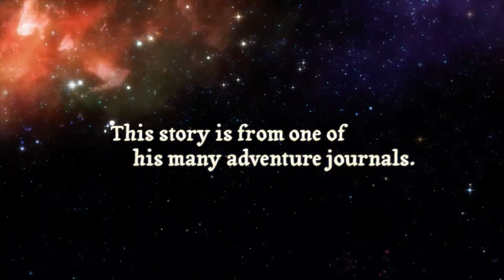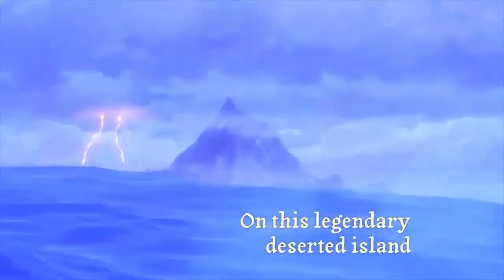NIS America Announces Ys VIII: Lacrimosa of DANA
NIS America announced that Ys VIII: Lacrimosa of DANA will be arriving on Steam in North America on September 12 and Europe on September 15. The game will also include dual audio (English and Japanese) as well as in-game text in English and French.

About Ys VIII: Lacrimosa of DANA

About Nihon Falcom

Falcomis a game developer founded in 1981 that has created many titles for consumer game platforms and boasts an extremely enthusiastic fanbaseworldwide. Notable titles include the “Ys” series, the “Trails” series, and Tokyo Xanadu. Last July saw the release of the newest installment of the “Ys” series in Japan, “Ys VIII –Lacrimosaof DANA-" for PlayStation Vita. Furthermore, the latest title in the “Trails” series, “Trails of Cold Steel III” is planned to be released this Autumn.

About NIS America

In 2003, NIS America was established in Southern California to bring exciting, one-of-a-kind Japanese culture to North America. NIS America’s team members devote themselves to the fans. Their respect for their fans is at the heart of everything they do. As an established entertainment publisher in the U.S., NIS America is committed to continuous growth and improvement. NIS America is a subsidiary of Nippon Ichi Software, Inc., a Japanese company famous for its unique line of strategy RPGs with titles such as Disgaeaand Phantom Brave. In keeping with its mission, NIS America also publishes other popular Japanese games including the Danganronpaseries, and Grand Kingdom.